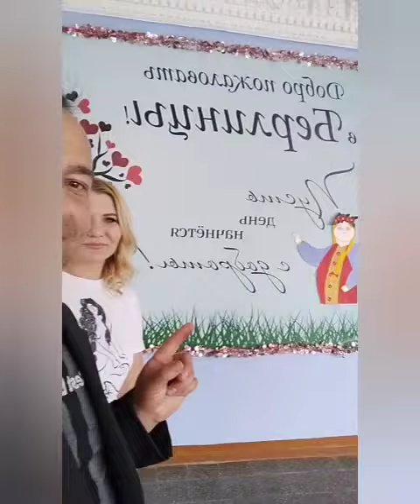O vizita a Președintelui PACE Briceni la Berlinți cu Primarul Viorica Oleinic -Tos.Tv Pace